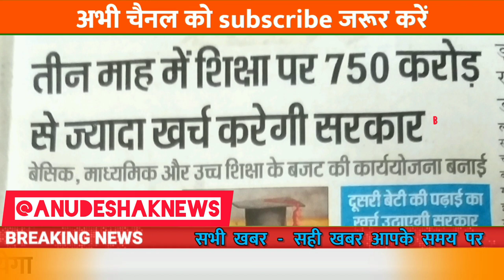क्या नए सत्र से मिलपायेगाअनुदेशक शिक्षामित्रों को उनका हक़?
अनुदेशक शिक्षक शिक्षामित्र बड़ी ख़बर

अनुदेशकशिक्षक प्रतिभाओं को निखार रहे अतुलनीय योगदान#अनुदेशक#शिक्षामित्र#uptet#shikshamitra#pmmodi

सधन्यवाद!
साधुवाद!

इंक़लाब ज़िन्दाबाद

शिक्षक समाचार
यूपी शिक्षा
समग्र शिक्षा

ABOUT US -
ANDNEWS
Account Number
IFSC SBIN0003085
PhoneP